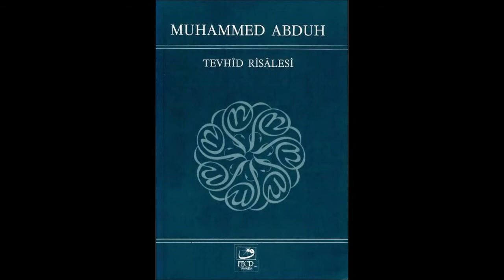AYAK BİLEĞİ KİLİTLERİ ŞOV (JKD-1691)